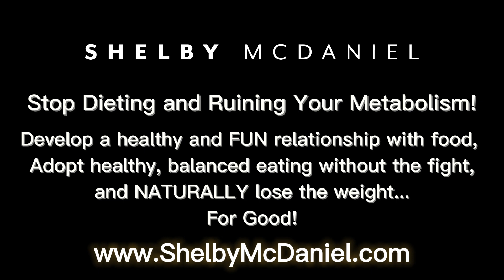5 Tips To Reduce Emotional Eating [In Under 2 Minutes]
We are all emotional beings, and it's easy to turn to food for the quickest way to soothe, distract, or provide temporary comfort.

But at the end of the day, putting an ice cream cone on a scraped knee isn't going to cut it.

Here are 5 tips to help you reduce your emotional eating.